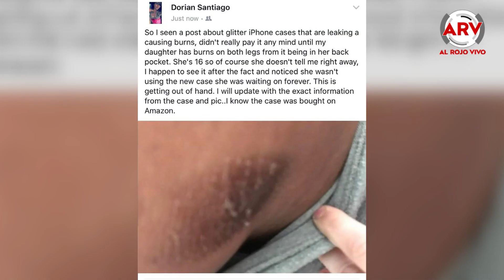Estas fundas para celulares están causando quemaduras en la piel | Al Rojo Vivo | Telemundo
Etiran del mercado estas peligrosas fundas y advierten sobre su peligro.